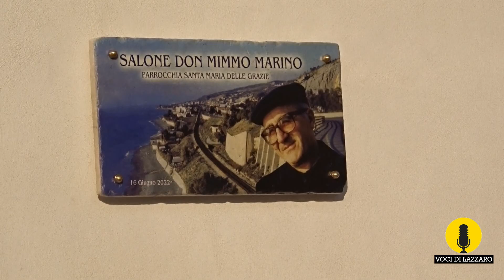Inaugurazione Sala Don Mimmo Marino 16 Giugno 2022